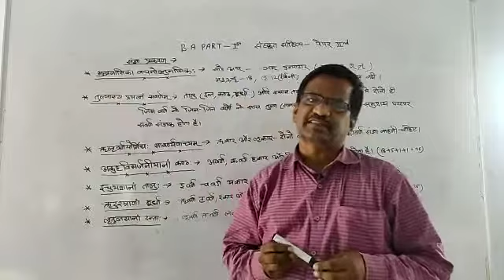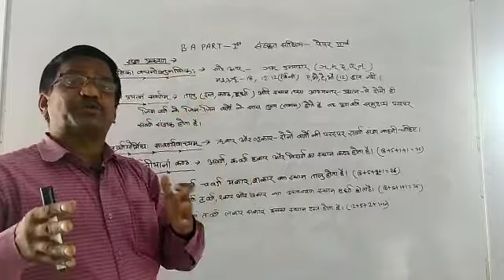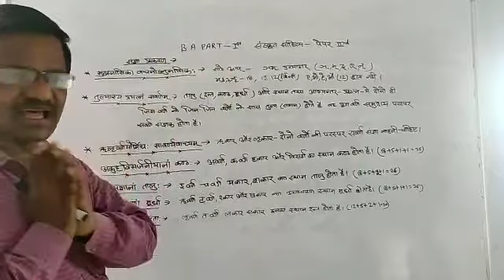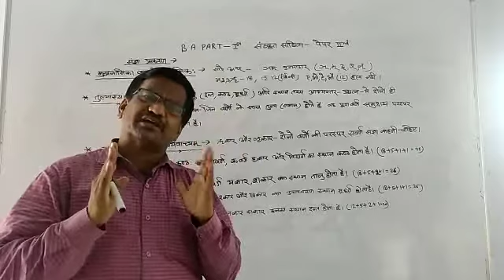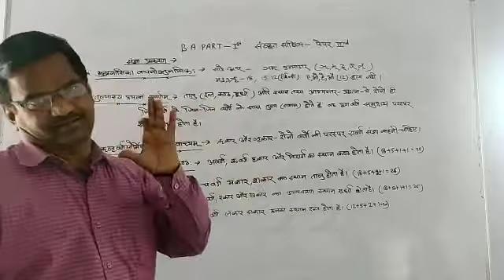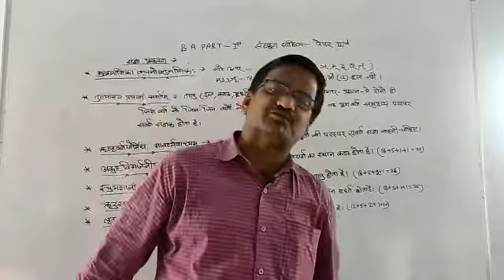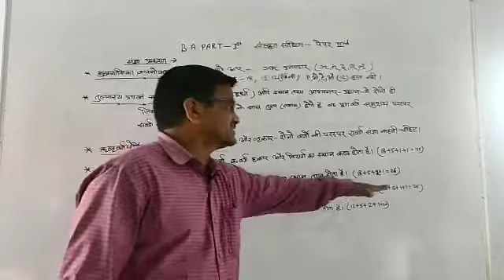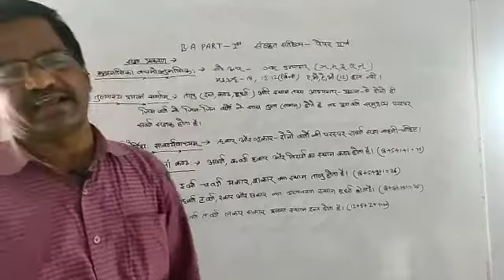BA Ist Year Subject Sanskrit